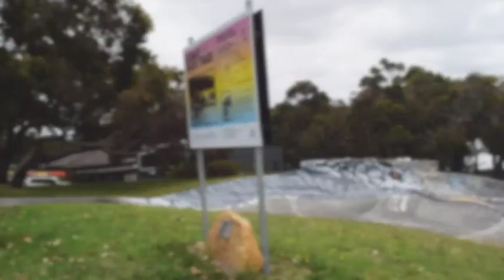Oldest skateboarding run in australia: the snake run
If I haven't told you, Mark is obsessed with skateboarding, so we took a break from the city to travel down south to visit the Snake run, which is the oldest skateboarding run in Australia and the second oldest in the world!